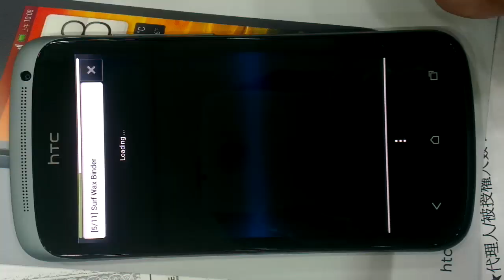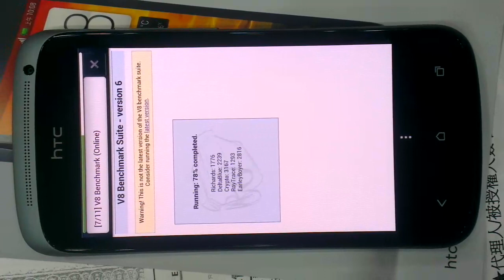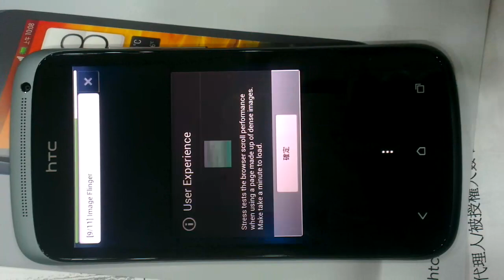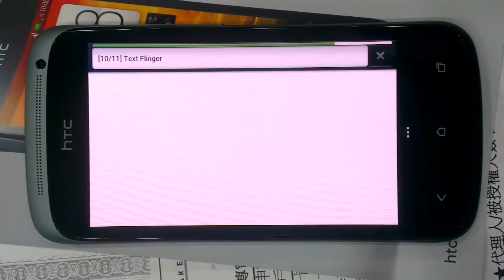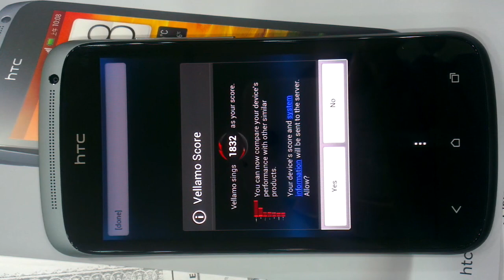One s vellamo跑分測試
1832分數蠻高的